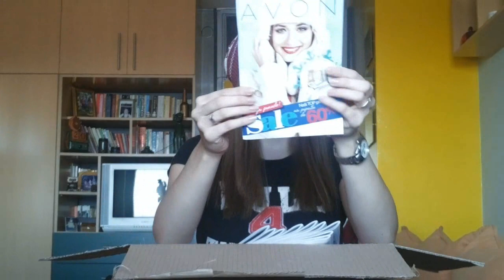Otvaranje Paketa C17